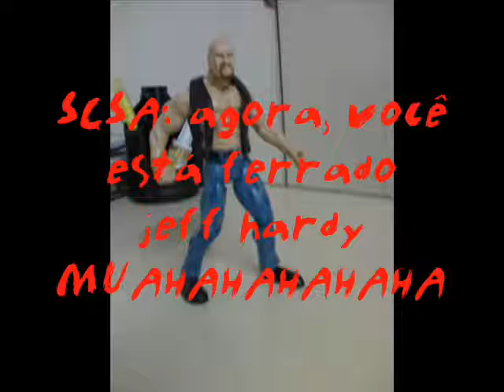JEFF HARDY vs SCSA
World Stop Motion

EPISODIO 1
EPISODE 1

valendo vaga de GM